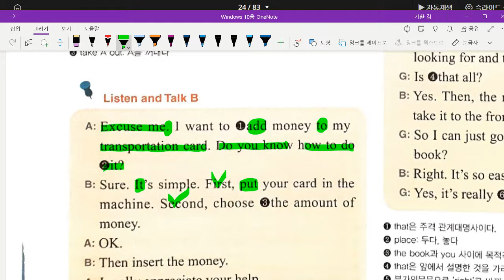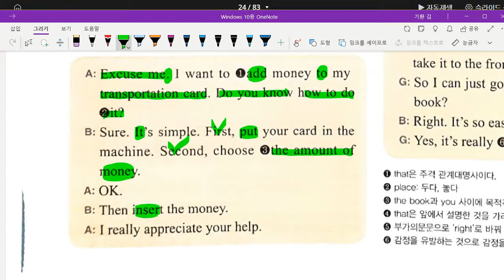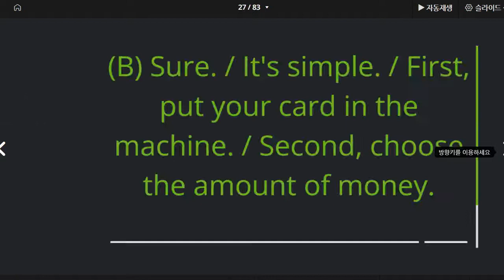중3 2021 10 25 선주중 동아윤 7과 대화 3